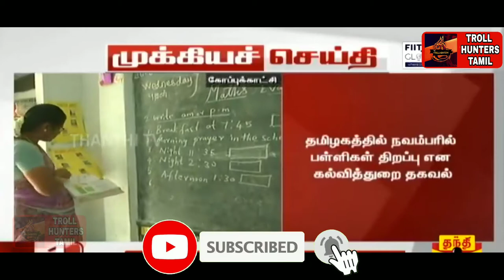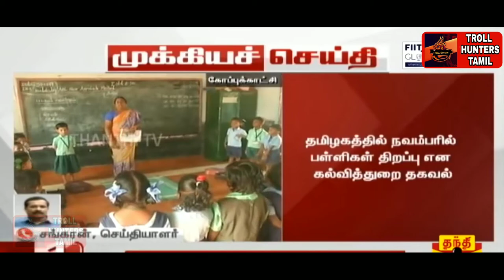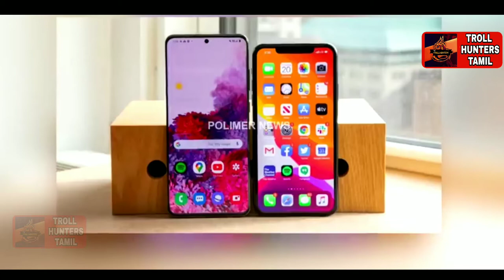School Re Open In November 😁 Troll | TrollHuntersTamil | Daily Troll | Today Troll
This video and we must talk about Today Trending news with The Tamilnadu Government are Planned To Re Open The Schools and Colleges Troll in Tamil language watch it.